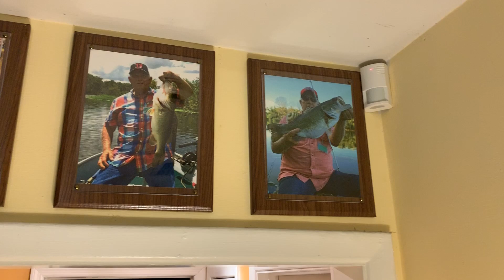"Fishing Wall OF Fame" My son & I and even my Grandson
This some of my fishing photos on my "Fishing Wall Of Fame" My Son & I.